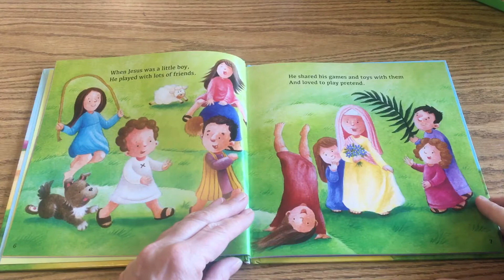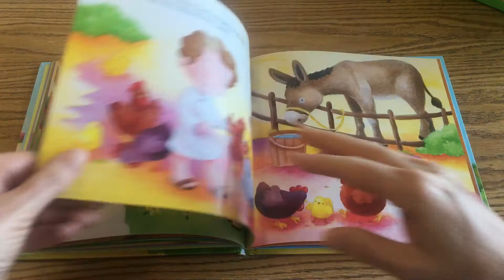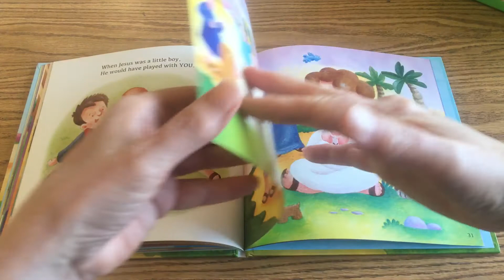6/11 Promotion Story Time 1 of 1